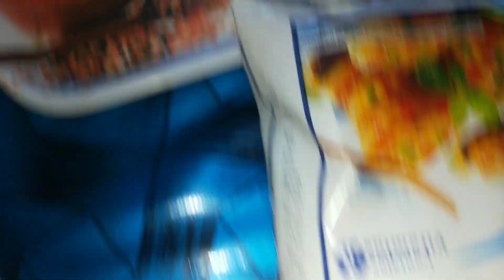Degi style Mutanjan recipe || Easy Shahi Zarda recipe Eid milad un Nabi special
xoxo